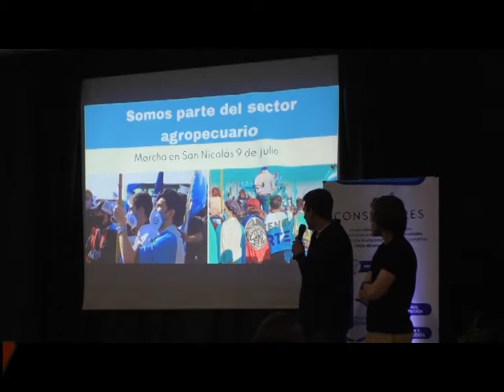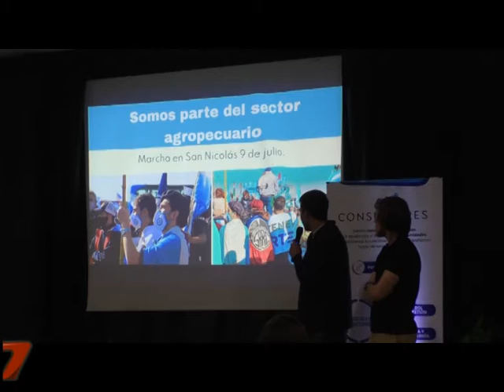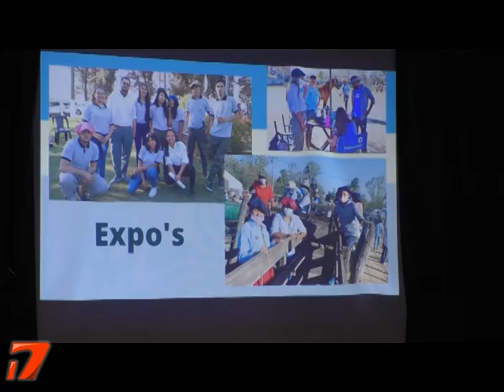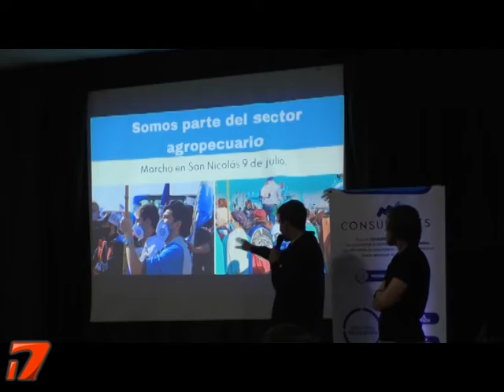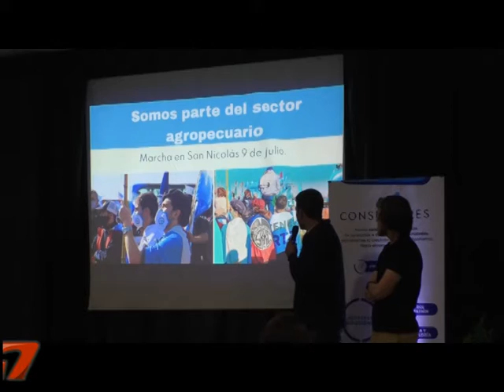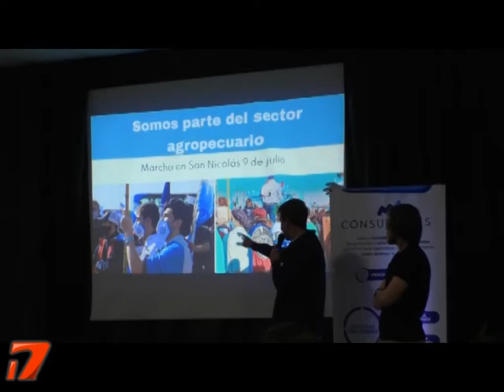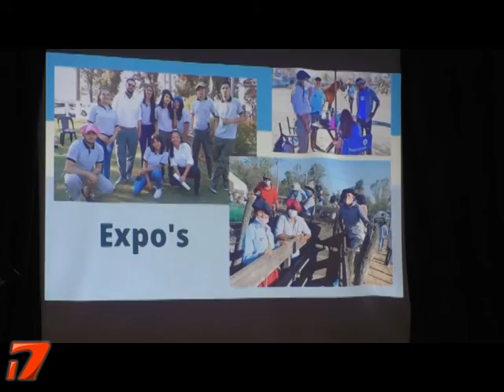Santiago Alem - Juan Abraham - El rol de los jóvenes en el fortalecimiento institucional